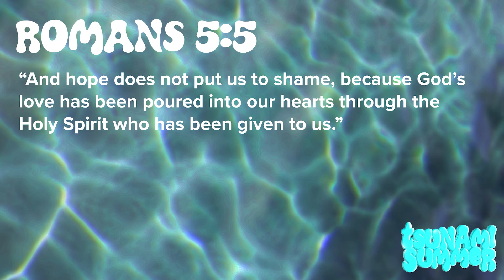Tsunami Summer Show Episode 3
Port City Community Church's Student Ministries Middle School Program, Tsunami, brings back Courtney Everette and Taylor Swander to present Episode three of the Tsunami Summer Show.  Floatastic Inflatables, AHA Beverages, and guest host Kalee Stikeleather discuss the important conversation about Hope.